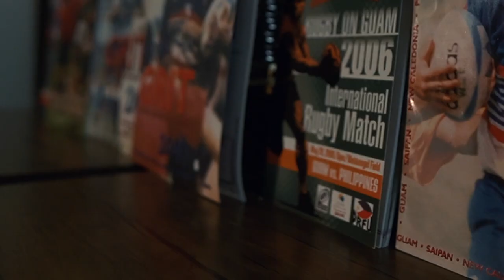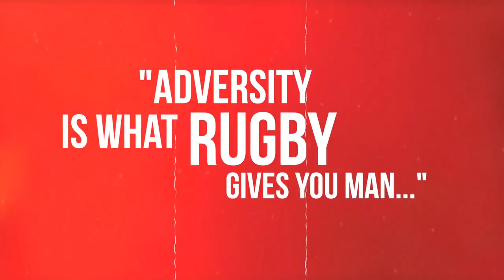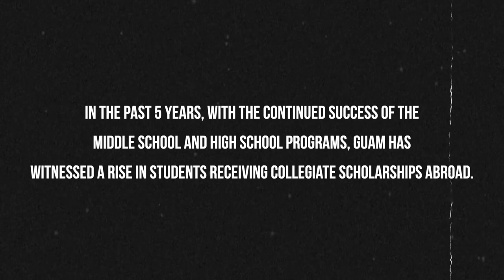A Guam Rugby Story | Part Three | Moving Forward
A Guam Rugby Story is a three part documentary highlighting the growth of the sport of rugby in Guam. With a deep rooted history, rugby has evolved since its inception in the mid 1990's, growing from grassroots development to the international world stage.

In collaboration with Guam Time